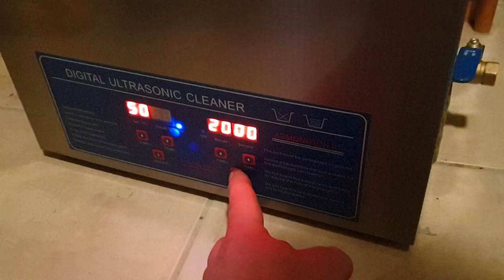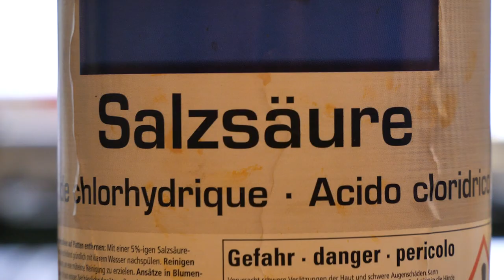Restoration of a Jointer Planer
I bought a very old 61cm jointer and thicknesser and completely rebuild it.

If you want to build the crane or lifting table you can finde videos about it on my channel. You can also buy plans to make building a little easyer and to support me:

The music of a Video is very important and has a great influence for it's quality! So I'm very happy Martin made his awesome Music available for creators. If you don't know Wintergatan and the Marblemachine yet, definitly check it out! It's amazing! @Wintergatan